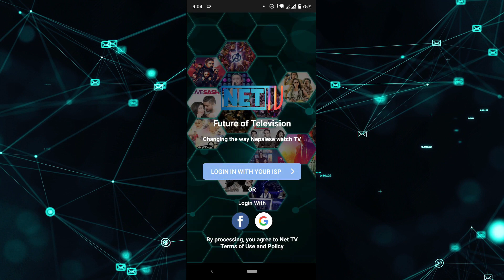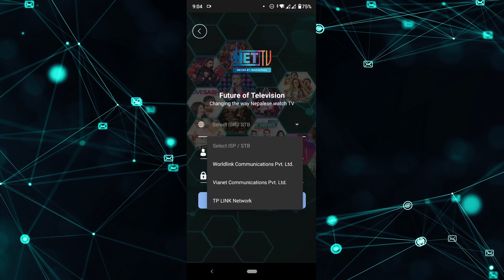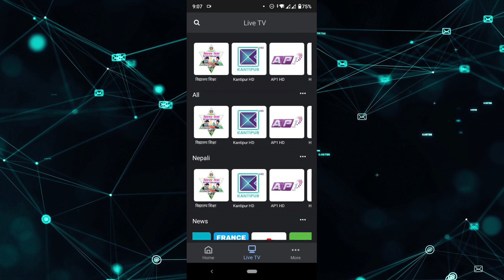How to watch live Net Tv on mobile | मोबाइलमा live Net Tv कसरी हेर्ने केही नयाँ तरिकाहरू | CmpleTech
Welcome to Nepali cmple tech channel.
1. Nettv mobile app
2. Net tv mobile
3. Net tv mobile legend
4. Live nettv
5. Live net tv nepal
6. Net tvlive nettv
7. How to watch live net tv on android
8. How to watch net tv on mobile
9. How to watch net tv
10. How to watch live net tv on smart phones
11. how to net tv on mobile

3.Everything you need to know about 4G | 4G को बारे मा तपाईंलाई थाहा पाउनु पर्ने सबै कुरा | Cmple Tech

4.How to speed up your wifi router | कसरी तपाईंको वाइफाइ राउटर को गति बढाउने | Slow WiFi | Cmple Tech

5.6 अरब को मोबाइल र अनियमित तथ्यहरूको बारेमा | about most expensive phone n random facts | Cmple Tech

8.How to Create Gmail account Without Phone number | create Unlimited Gmail ID new Trick | Cmple Tech

9.Watch everything same like as Netflix | Amazon Prime Movies for free | No Ads | Best App| Cmple Tech

About::

 Hello Friends, Welcome to My Cmple Tech Youtube Channel.
This channel is based on tech.
In this channel you will get the knowledge about internet and about technology and facts.
This channel helps you to improves your technical related problems randomly.
This channel is New so keep supporting me guys.